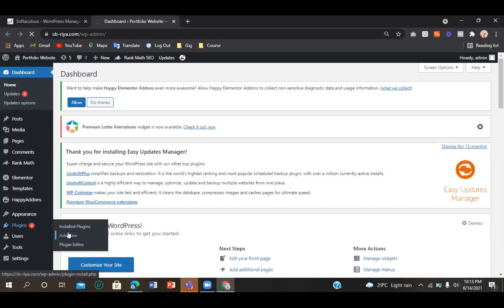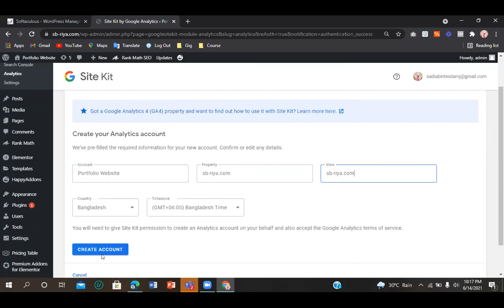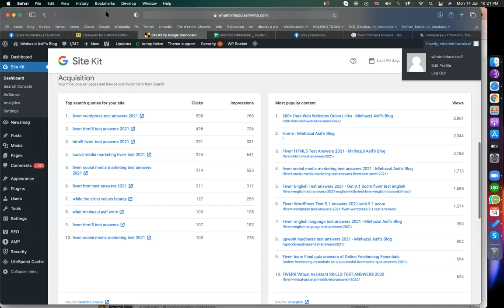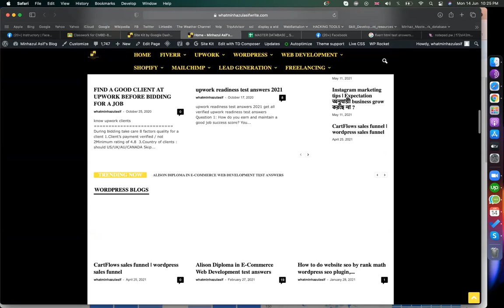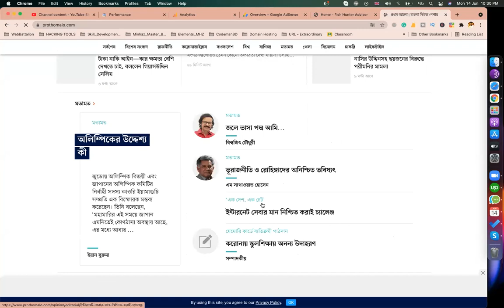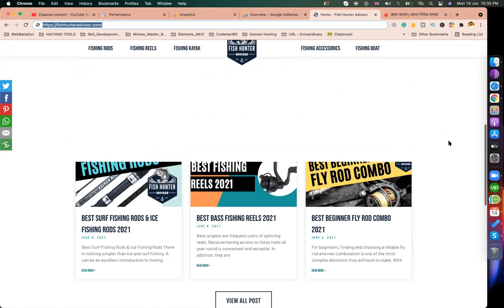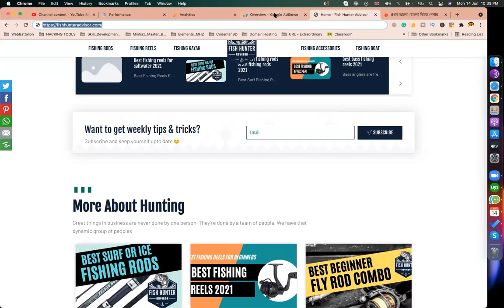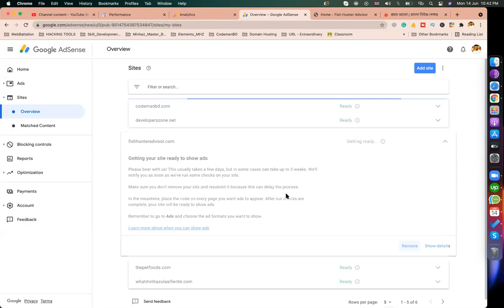Google Site Kit Plugin For Wordpress Bangla Tutorial